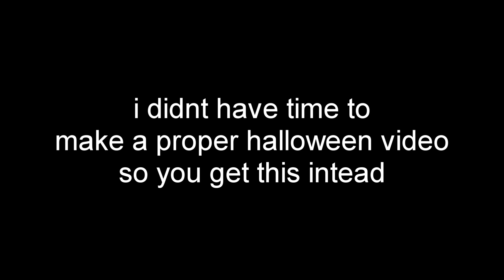happy halloween...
october 31st: the day of horror...

MUSIC USED
Housewife's Choice - Harry Bluestone
Tomorrow The World - Cedric King-Palmer
News Room - Jack Beaver
Map - Waterworld (SNES)